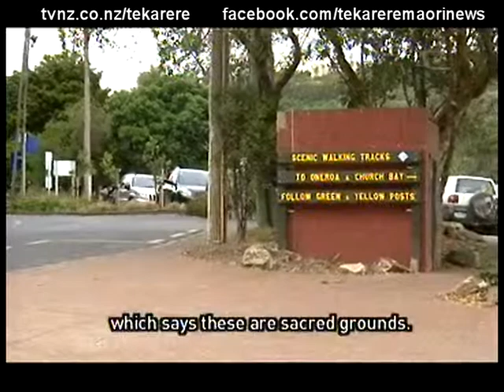Urupa in Waiheke will be recognised by the council Te Karere Maori News TVNZ 29 Apr 2010 English Version